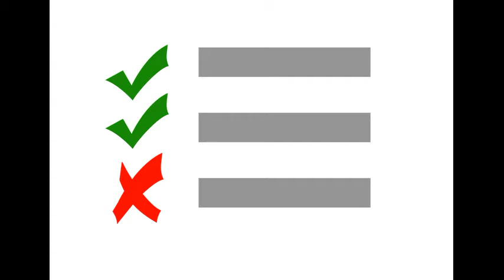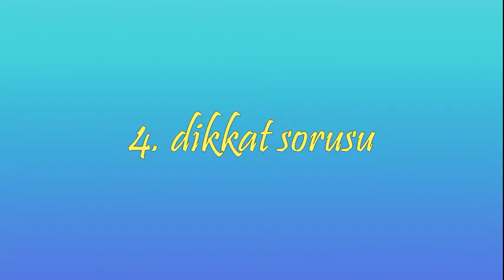Görsel Hafıza Testi | Dikkat Testi | laforizma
Görsel Hafıza Testi | Dikkat Testi DİKKAT TESTİ NEDİR?
Dikkat testi, bireylerin odaklanma becerisinin ölçülmesini sağlayan testlere verilen isimdir.
Dikkat testlerinin amacı, odaklanmayı beceremeyen kişilerin ne ölçüde dikkat dağınıklığı veya eksikliği olduğunu ölçmek ve bu doğrultuda dikkat eğitimi vermektir.
Birçok farklı tipte dikkat testi vardır. Özellikle çocuklar için olan dikkat testlerine şu örnekleri verebiliriz:
1. Frankfurter Dikkat Testi
2. Katil Kim Dikkat Testi
3. Oyunlaştırılmış Dikkat Testleri